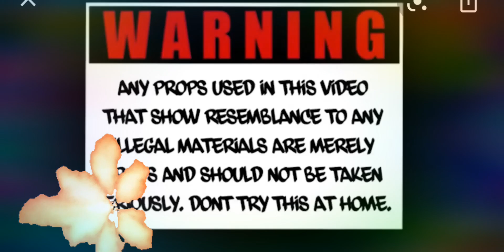king Mere - HOLD ME (OFFICIAL MUSIC VIDEO)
WITH OUT YALL I WOULDNT HAVE GUTS TO DO ANYTHING
I LOVE YALL SO MUCH ITS CRAZY 😩💯